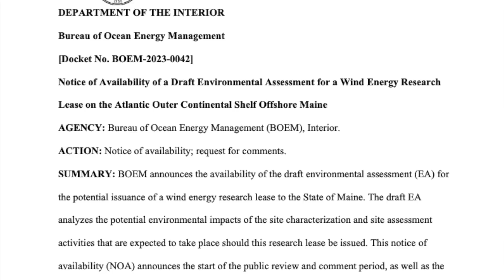This Week at Interior July 21, 2023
This Week: Secretary Haaland joins Administration leaders at the Department of Labor to highlight jobs created by the Investing in America agenda; Interior invests $120 million to address the unique impacts of climate change in Tribal communities; the Bureau of Ocean Energy Management makes strides on three major fronts when it comes to ocean wind energy; nearly $300 million goes out to all 50 states, U.S. territories and the District of Columbia, thanks to the Land and Water Conservation Fund; the U.S. Fish and Wildlife Service announces a $5.1 million investment for endangered species recovery efforts; the U.S. Geological Survey is using unmanned vehicles to take stock of fish on Lake Erie this summer; and we'll share why a cheeky mountain lion shows up as our social media Picture of the Week!